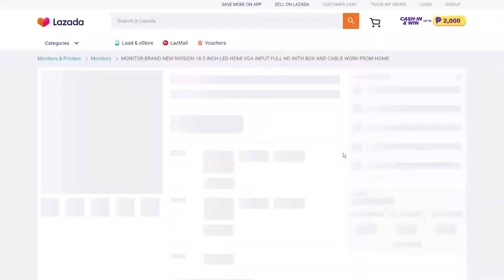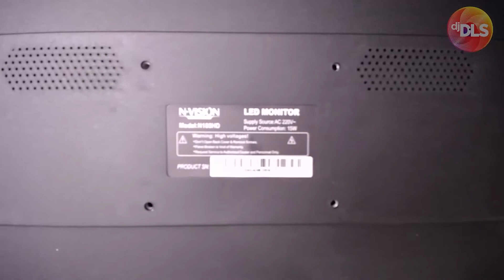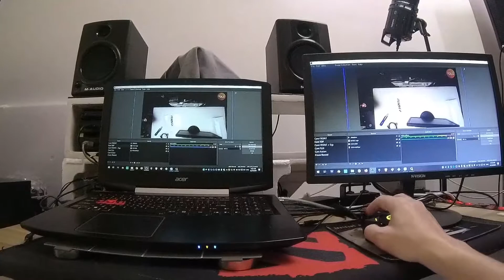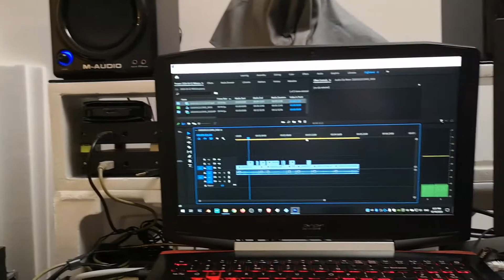NVision N185HD Monitor Unboxing And Quick Review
Lazada link: shorturl.at/stBHM